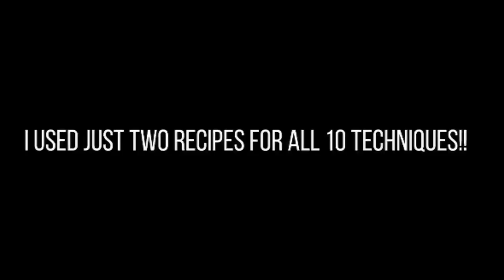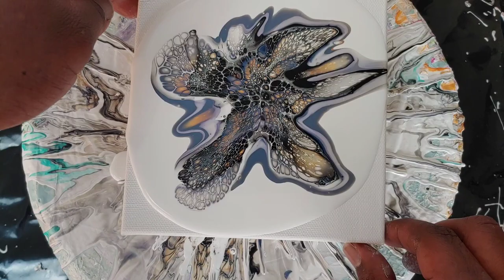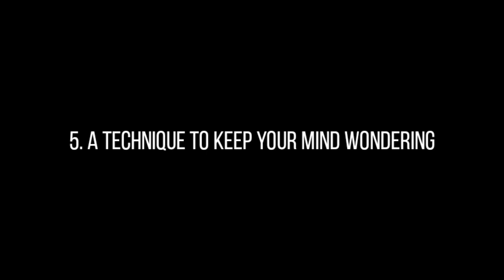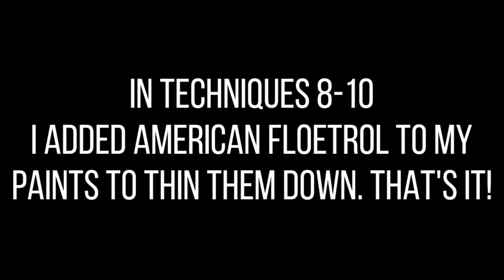MUST SEE! Acrylic Pouring Compilation | 10 Techniques to try as a Beginner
This acrylic pouring compilation features 10 amazing acrylic pouring techniques you should try! From the bloom technique, swipe technique, swipe with silicone oil, to a ring pour, flip cup wondering pour and a while lot of fun time in the process!

My pouring medium is my old faithful 3:1 ratio: Valspar Base C untinted to paint with a splash of GAC800 for consistency!

Time Stamps:
00:00 Intro
01:18 Bloom Technique
05:45 Swipe Technique
08:00 Vortex/ Galaxy Swipe
12:40 Experimenting
13:45 Straight Pour
15:55 Chain Pour
18:05 Flip Cup
20:30 Wandering Pour
22:50 Swipe with Silicone Oil
26:10 Bloopers

I INVITE YOU TO JOIN MY NEW FACEBOOK PAGE. I have decided to do some exclusive content on Facebook and would love to see you there

If you take nothing else from my videos, REMEMBER FAMILY: DO EVERYTHING WITH LOVE!

We have curated an amazing group for artist (no matter your experience level) where we post the best deals on art supplies that are on sale!! Art supplies get pricey quick. You can reach me here as I am an admin for this group!